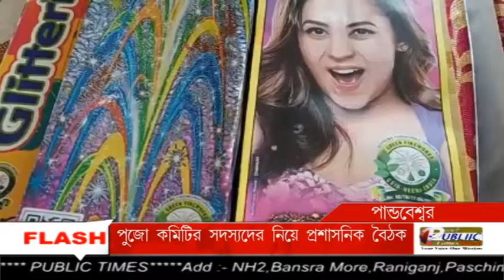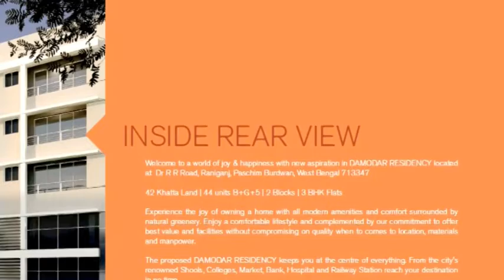Pandbeshwar থানার তরফে কালীপুজো ও ছটপুজো কমিটিকে নিয়ে বৈঠক